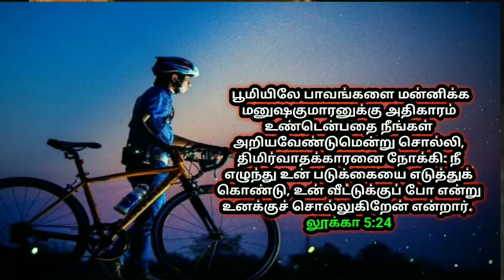உங்களுக்கான இரவு வசனம் 18-01-2023 / God word in night